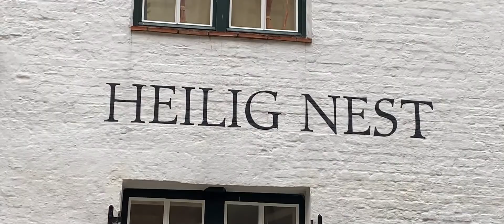Brugge 2021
Visit to Brugge with Arend, Valdete, Idette, Machiel, Suzette and Erik